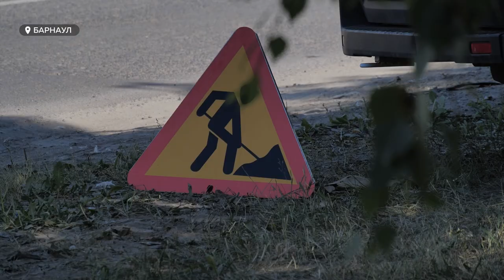В Барнауле на пересечении ул. Попова и Павловского тракта начались работы по устройству ливневок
Уже этой осенью проезжую часть на пересечении ул. Попова и Павловского тракта должно перестать топить во время дождей.  Здесь начались работы по устройству дополнительной системы водоотведения поверхностных сточных вод, иными словами ливнёвок.